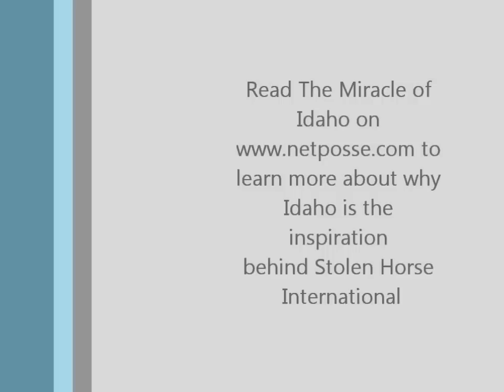The Miracle of Idaho, the spokes horse of Stolen Horse International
In January 2013 Idaho, the horse that is the inspiration behind Stolen Horse International, aka NetPosse.com became very ill and her fate was uncertain. Many people inquired about her health. Many sent prayers and advice to the Metcalfe family. This video is three weeks after she lay flat in her pasture with a 104 degree temperature, barely able to get up. When she did get up she was wobbly and would sometimes stumbled and fall down. We were all preparing for the worst. But then miracles do happen. Idaho, who will be 28 in March has already taught us that lesson hasn't she?  We should all learn to never underestimate the power of one!